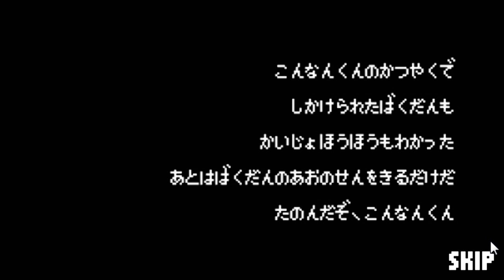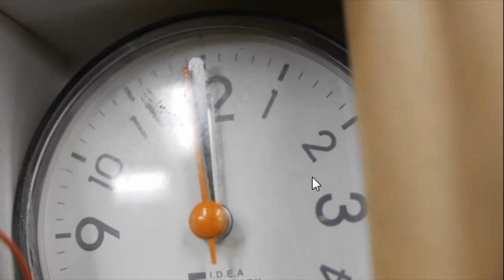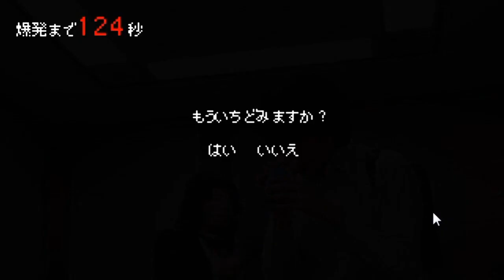【バカゲー】名探偵コナン連載20周年記念！『メガネがないと家に帰るのがコンナン』【4545隊】